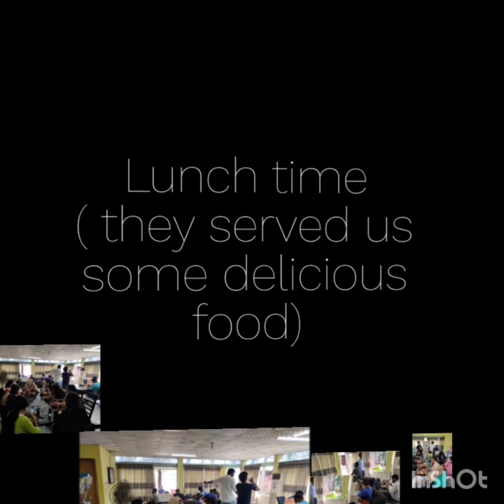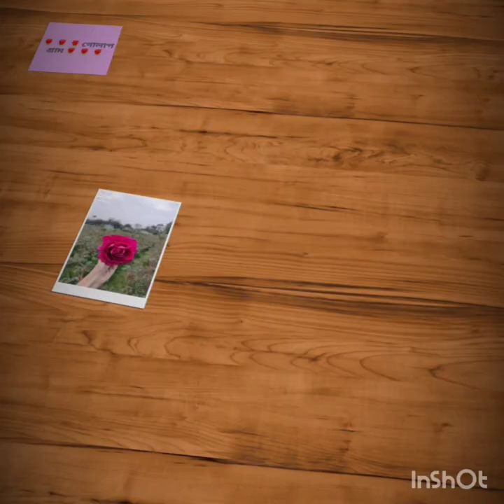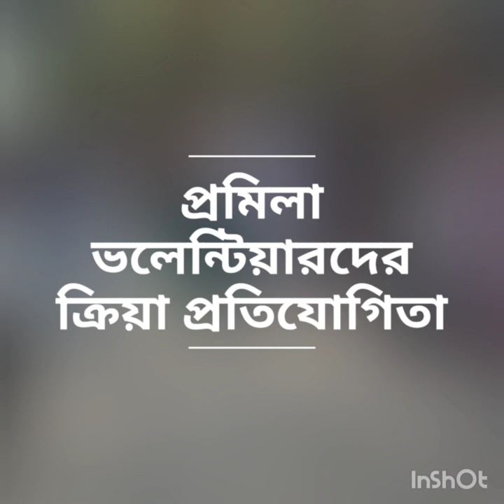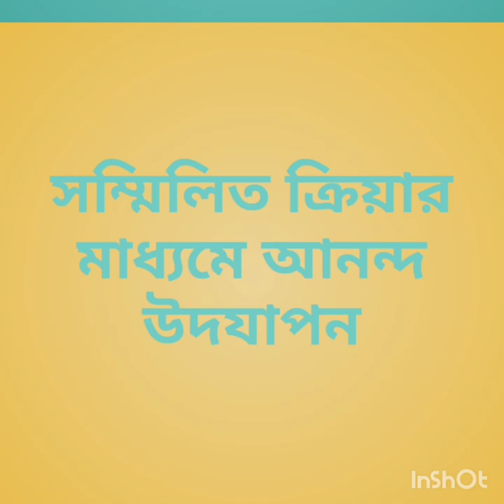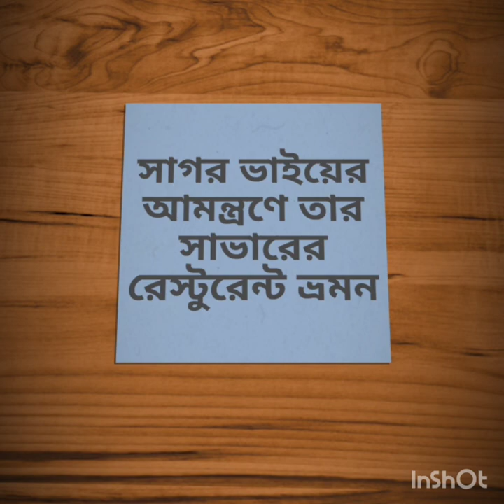Vlog-1 | Volunteer Day Out | Siberian Husky Kennel-Bangladesh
A wonderful day out with some precious people of Light of Hopes Youth Foundation.